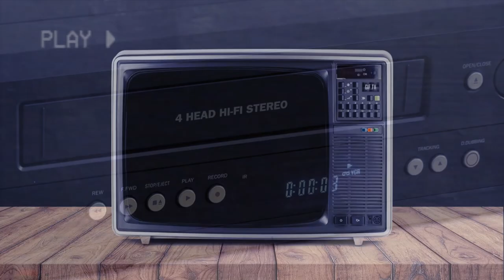Jurassic Park 3 [2001] - Full Movie Riff Track - STAGE ZERO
Jon and Chris are back and are finishing up Jurassic Park 3, the last installment of the Jurassic Park franchise, because no other films about dinosaurs were ever made again.  Because Jurassic World Dominion, Jurassic World Evolution, and Jurassic word do not exist in our universe.

Opening sounds and end credits music:
The End by HOME

So time for some perfectly balanced SEO that breaks the algorithm:
We can include terms like baby shark and pewdiepie to really broaden the audience and then spice it up with some among us and Minecraft crossed with the hit new youtube sensation that is rust on the OTV server featuring twitch funny moments from jackscepticeye. I also have to mention music, asmr and markiplier that are all important terms here on youtube. Let us not forget of course the makeup and fashion community by referencing shane dawson and james charles. Now whilst this is COMPLETE GIBBERISH to most an algorithm is able to pick out the specific key terms in this post and promote it accordingly. So lets support the Kpop stans by mentioning bts and lofi hip hop. We can even talk about some other big channels like mrbeast and dantdm. For some reason in 2020 some of the most searched tags are game of thrones and avengers endgame... Let us of course not forget the most important things of the year like dunke peppa pig and roblox! Time for all the top current searches Among Us - online game, new song 2020, pop smoke and techno gamerz and tubbo smp! Time For todays new aditions in SEO too: Thanos, fifa, joe biden, inauguration, Tommy, sidemen, mod, update, rt game, yogscast, the spiffing brit, game, predator, fortnite update, fortnite predator, boss! Lets glitch the youtube algorithm for sleep, sleeping, for sleeping, sleep content Jurassic Park 3 Full Movie Jurassic Park III Full Movie

Aren't robots fun?